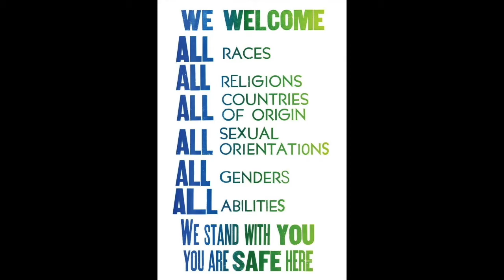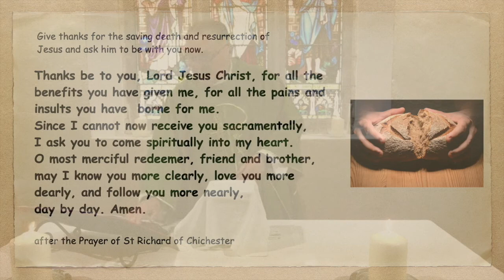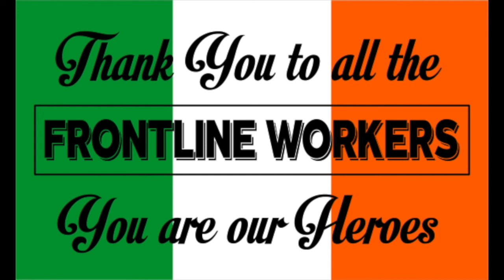Holy Communion on the 4th Sunday of Easter (Contemporary Language)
Welcome to our service this morning. Many churches are opening today in our Diocese and throughout the country. We think of them all and we also remember those who may be anxious as we return to church. In this parish we are continuing to plan and consult  as we put detailed health and safety  procedures in place.  We hope to be 'up and running' in St. Brendan's Church in Bantry on Sunday, July 26th. A recorded service of Holy Communion  will still be available on YouTube each Sunday morning.